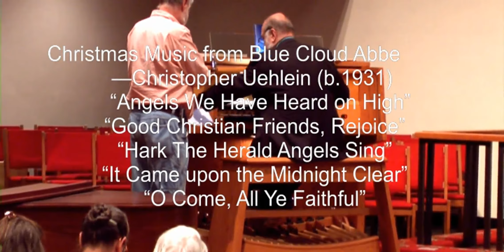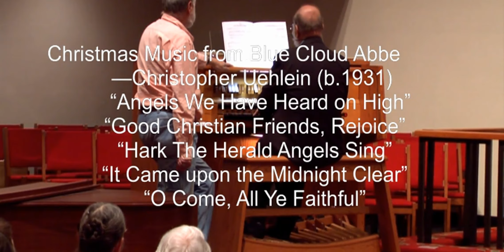Look At This Christmas Organ Recital 2019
Isaac Borocz plays seasonal favorites at St. Matthew's United Methodist Church, Bowie, Md.